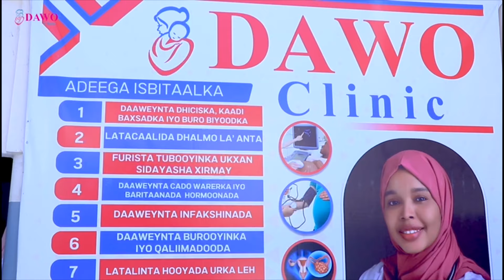Dhallinyaro Loo Xukumay Maxaa u Taageerteen Soomaaliland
Maxkamada Gobolka Sool ee Maamulka SSC-Khaatumo ayaa 4 dhallinyaro ah oo da'adoodu u dhaxayso 19 ilaa 30 sanno ku xukuntay midkiiba 3 sanno oo xadhig ah iyo 500 oo dollar oo ganaax ah.